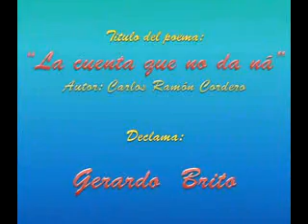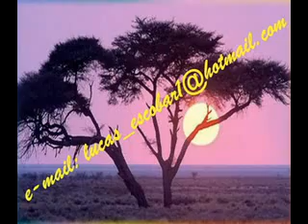GERARDO BRITO - LA CUENTA QUE NO DA NÁ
GERARDO BRITO - LA CUENTA QUE NO DA  NÁ.flv